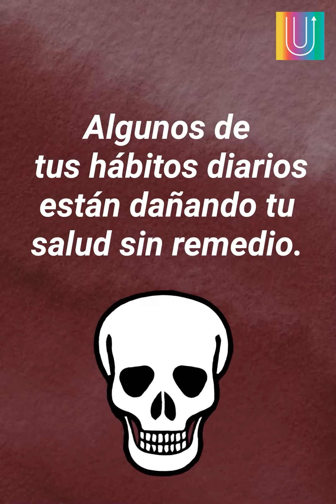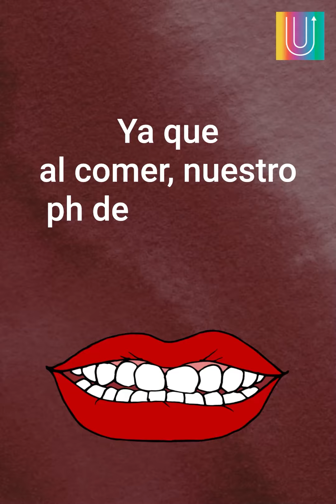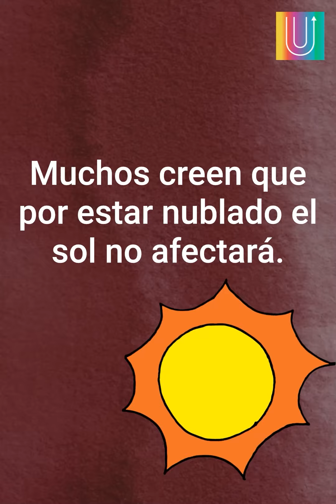Estas acciones son muy peligrosas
Conoce cómo un simple acto diario y común puede poner en peligro su salud.